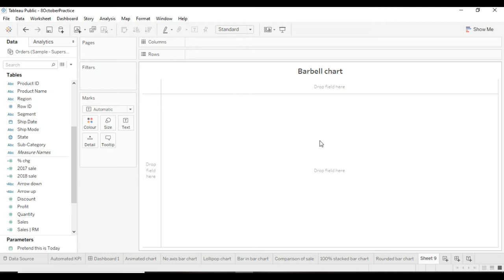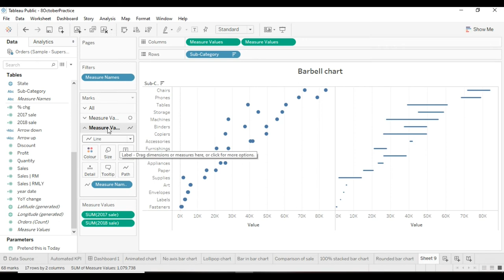How to build Barbell chart in Tableau | Barbell chart in just few clicks | dumbel chart | bump chart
Hello,

In this video we will learn how to create Barbell or dumbell chart in tableau in just 1 minute.

Comment if you want .twbx file of this chart/dashboard.